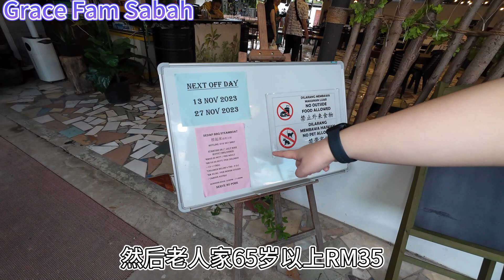Sedap BBQ Steamboat 捞起来烧烤火锅 RM48吃到饱Buffet值得吃吗？沙巴亚庇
这次我们去Bundusan的麦当劳后面的一间自助火锅烧烤店，RM48块一个人，跟我们的镜头一起去看看值不值得吃。

Sedap BBQ Steamboat 捞起来烧烤火锅
Address ：Jalan Bundusan ML, 5, Jalan Penampang Lama, 88300 Kota Kinabalu, Sabah
operation hour ：17:00–23:00